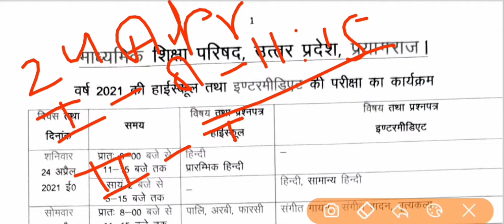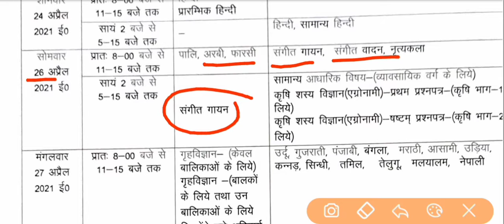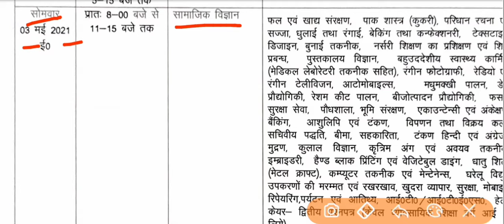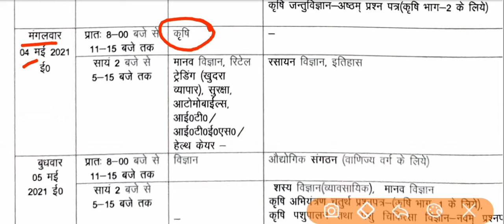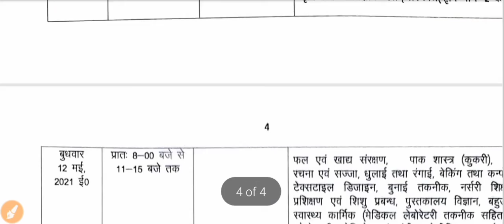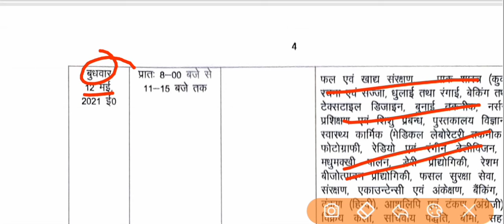Up board exam date 2021 | board exam 2021 skim | बोर्ड एग्जाम up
Up board exam 2021 scream
Up board highschool exam date 2021
Up board intermediate exam date 2021
Up board

Up board exam 2021 pdf